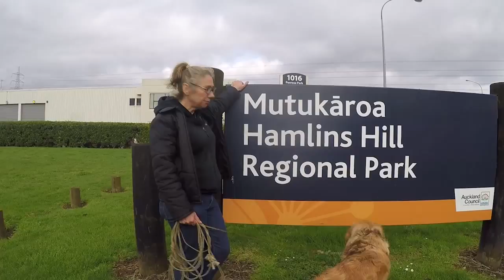Arlow -- Daily walk in the Farm Park...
Rolling in Cow stuff, eating Cow Stuff, and going to Dog Wash
Arlow is no fool... He knows a good thing, and uses all available resources to disguise him self to be attractive to his new best mates - several cattle on a farm park in Auckland NZ - after rolling in cattle out put and eating some he casually approaches - well watch what happened next..Arlow ends up at the local Dog Wash..need i say more ...